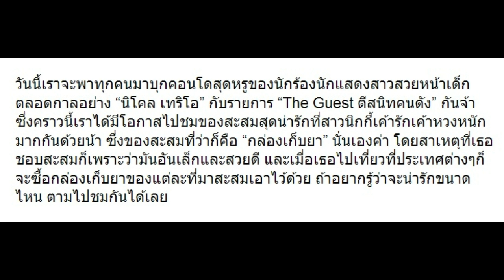แอบส่องของสะสมของ “นิโคล” บอกเลยไม่ธรรมดา มาดูคือไร!